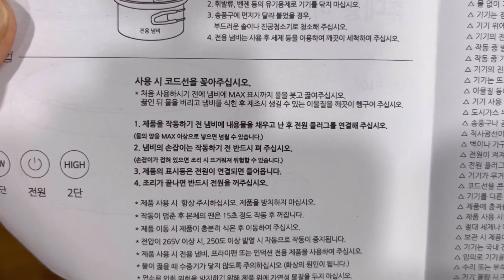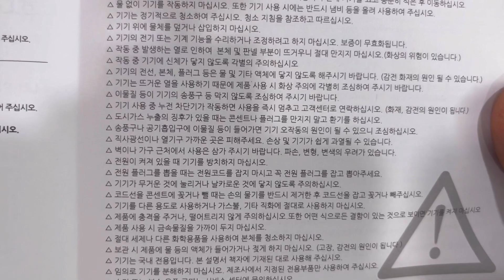LEZEN 휴대용 인덕션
휴대용 미니인덕션은 여기로
"이 포스팅은 쿠팡 파트너스 활동의 응답으로, 그에 따른 업무 활동을 제공합니다."